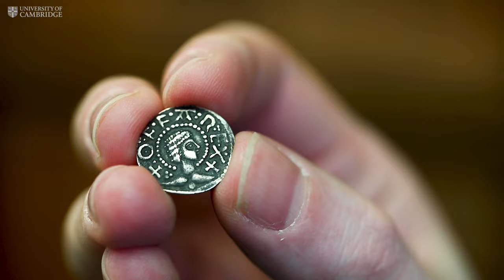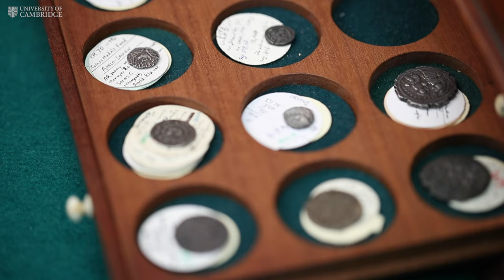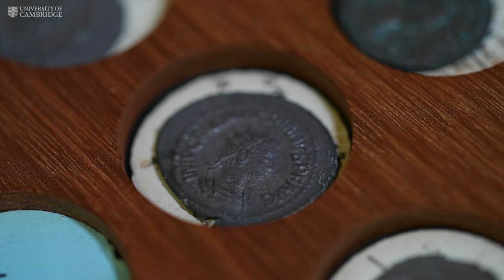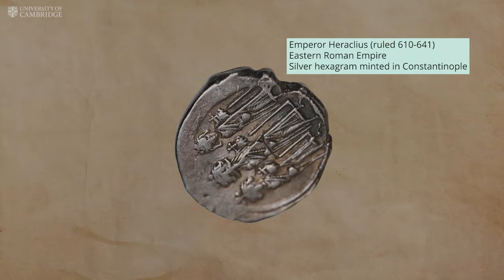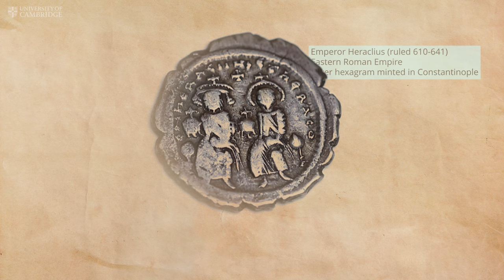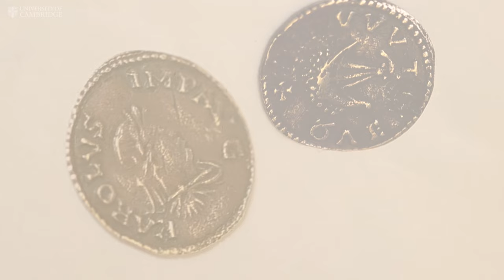The Silver Standard: Solving a medieval money mystery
What have the Eastern Romans ever done for us?

Historians have theorised that bullion from the Byzantine Empire fuelled Europe’s revolutionary adoption of silver coins in the mid-seventh century. Now laser ablation analysis on surviving Anglo-Saxon silver 'pennies' has provided scientific proof that this was the case.

This broke England's reliance on gold and ushered in a new style of money that would last for a millennia.

The results also tracked political and economic changes within continental Europe, as the coins from Constantinople came to be replaced with silver from Charlemagne's mines.

The research was carried out by @oxforduniversity  , @vu.amsterdam  , @earthscienceslibrary and The Department of Anglo-Saxon, Norse & Celtic (ASNC). The Department of Medals and Coins collection is in @FitzMuseum .

'This research was carried out under an ERC Starter Grant awarded to JK (Action number 802349) and an AHRC Leadership Fellowship (AH/S005498/1) awarded to RN' (Jane's project title is 'Silver and the Origins of the Viking Age'; my project title is 'Foundations of Gold and Silver').